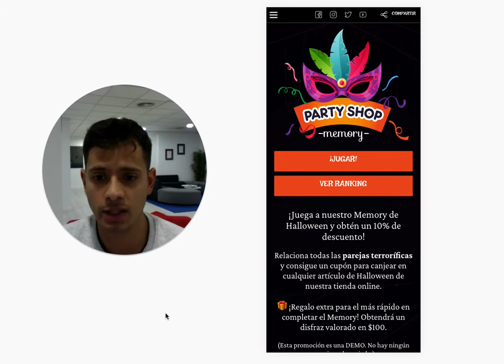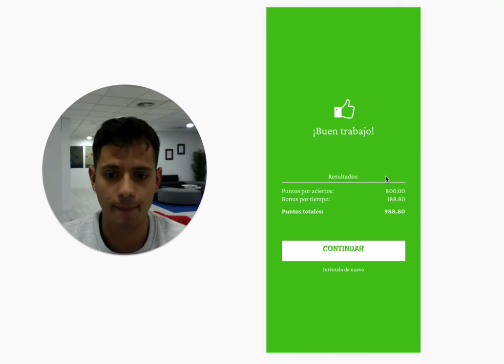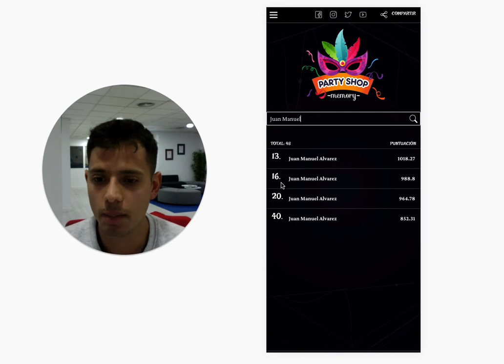Experiencia del usuario App juego Memory de Easypromos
Descubre la experiencia de usuario de la app de memory de Easypromos Observa cómo se adapta perfectamente a las medidas de los móviles y su usabilidad es óptima.

Los participantes podrán participar en la app resolviendo el memory, registrándose en el formulario para dejar sus datos y entrar en el sorteo u obtener el premio, así como consultar el ranking con la puntuación de todos los participantes.

Utiliza esta app para trabajar la notoriedad y recuerdo de marca en redes sociales, generar engagement con tu comunidad y a la vez obtener datos de contactos de personas afines a tu marca y productos.